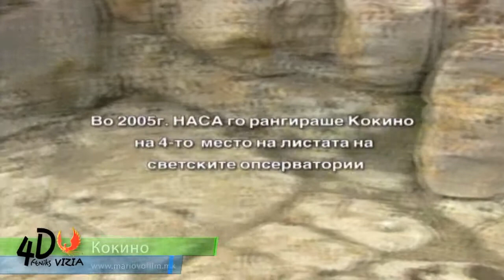Репортажа за Кокино